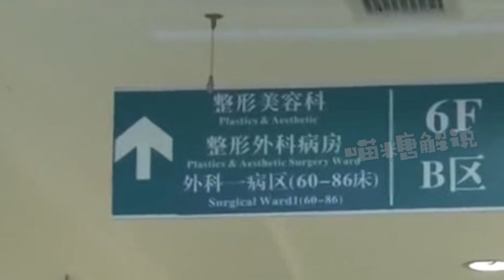囂張外國人打車不給錢，還對司機拳打腳踢，結局真是大快人心！